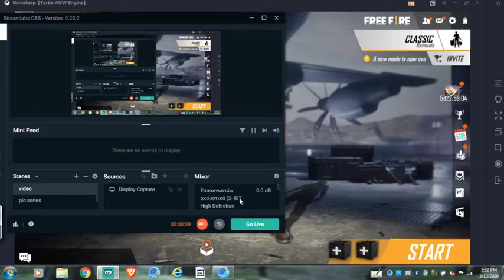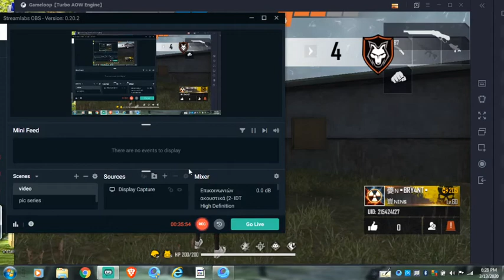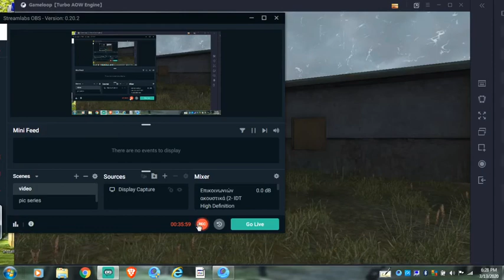BEING A NOOB AND EMBRACING TWD CHARACTERS-FREE FIRE 2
LIKE SUB SHARE 4 CARL